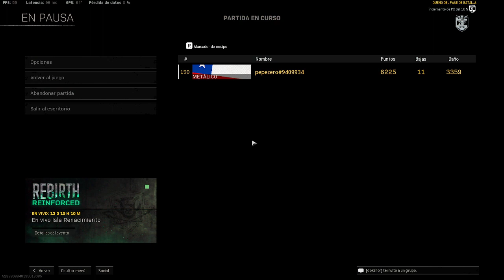Destacado: Warzone Rebirth Island WIN SOLO